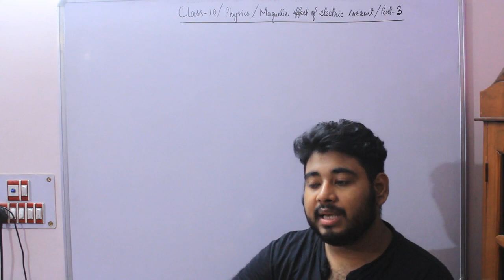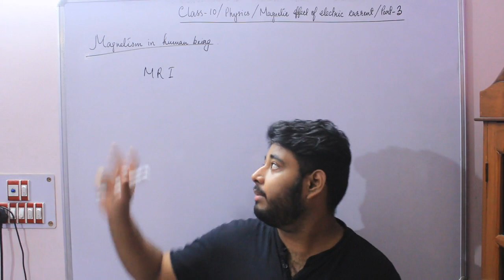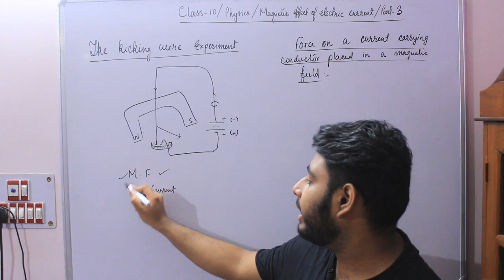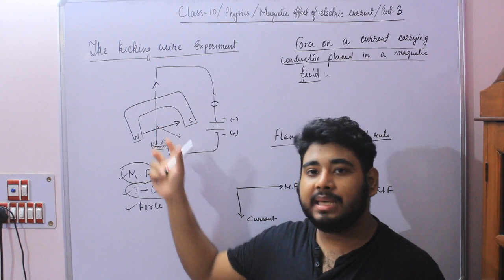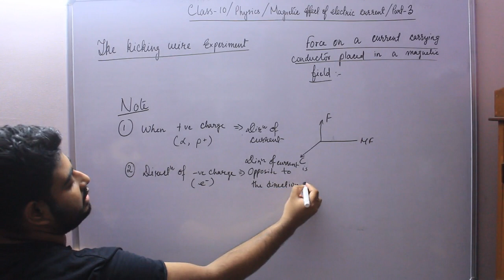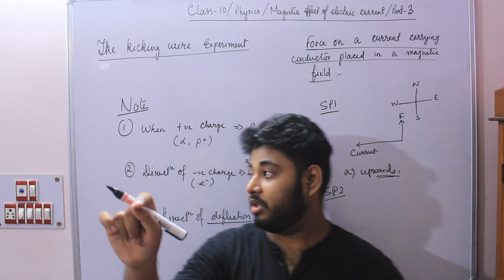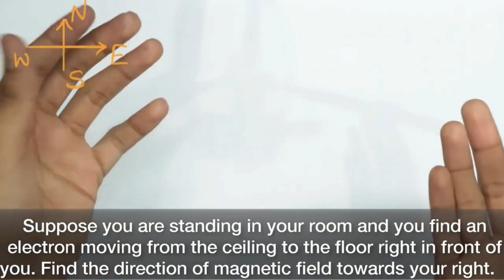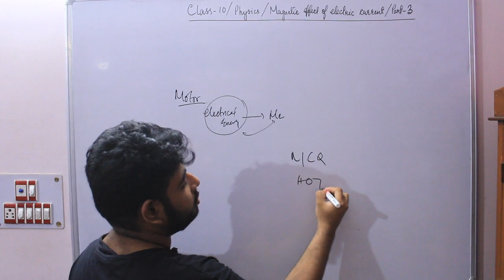Class 10 | Physics | Magnetic effect of electric current | Part-3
In this video, we have discussed Fleming's Left Hand Rule. Also,we have discussed some sample problems based on the topic.